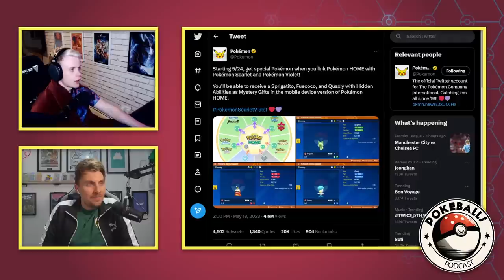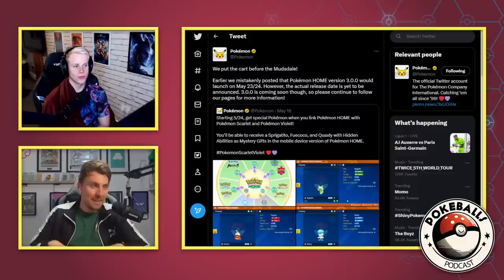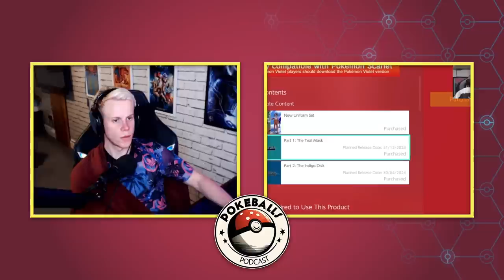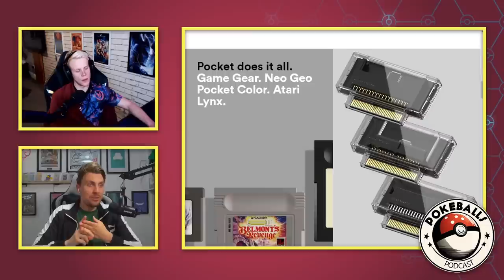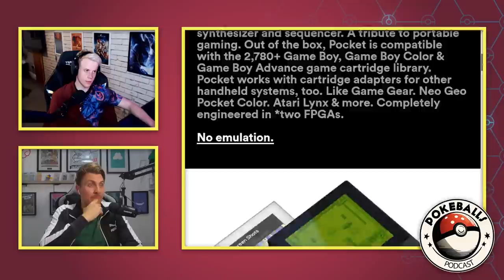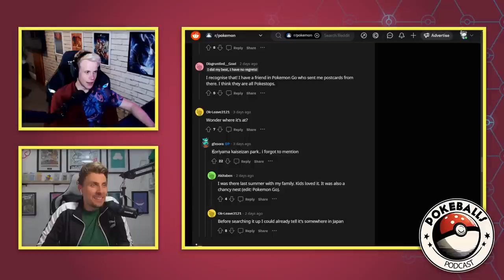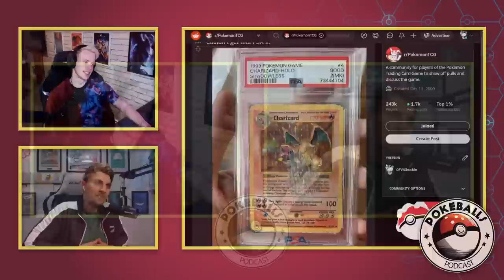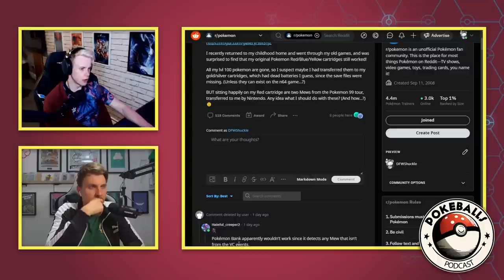What the HECK is HAPPENING with Pokemon HOME??? | Pokeballs Podcast #9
Welcome to episode #9 of the Pokeballs Podcast. In todays episode Lee(Osirus) and Scott(S9Vibes) discuss the all the latest news in the Pokemon World. Including Pokemon Go, Pokemon Scarlet and Violet, the latest Pokemon Scarlet and Violet DLC news, the Rumours about the Switch 2, Pokemon Home, Latest 7 Star Tera Raid events and much more.

Chapters:
0:00 - Intro
0:57 - What is happening with Pokémon Scarlet and Violet?
1:36 - Tera Raid events got cancelled
6:30 - Pokémon HOME is not being released yet
7:28 - Are Pokémon trolling us?
8:54 - The issues with the raids have nothing to do with the Pokémon HOME delay
11:37 - Will our Tera Raid theory be right?
13:59 - How did they get the dates wrong for Pokémon HOME?
16:41 - Pokémon need to start being transparent with their fans
17:24 - How are Pokémon able to get away with these huge issues?
20:14 - How can Pokémon fix the issues?
27:05 - Why aren't Pokémon transparent with their fans
28:27 - The people complaining aren't the magority player base
30:41 - Is Pokémon Scarlet and Violet a kids game?
34:41 - Fixing the issues isn't always as easy as it seems
35:20 - What will competitive events look like next season?
38:55 - There isn't a look of room for mistake with Pokémon's release schedule
40:47 - Speculation can be bad
42:15 - Have the dates for the DLC changed?
49:17 - Lee got a copy of Pokémon Emerald
50:31 - Lee has ordered an Analogue Pocket
54:38 - Scott's Rocket Game Corner
1:04:20 - The podcast is moving to it's own channel!
1:09:35 - Outro